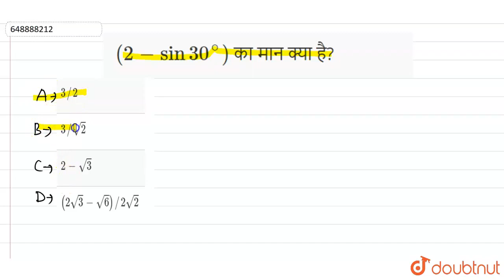(2 - sin 30^@) का मान क्या है? | CLASS 14 | त्रिकोणमिति | MATHS | Doubtnut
(2 - sin 30^@) का मान क्या है?
Class: 14
Subject: MATHS
Chapter: त्रिकोणमिति
Board:GOVT

👉 Have Any Query? Ask Us.